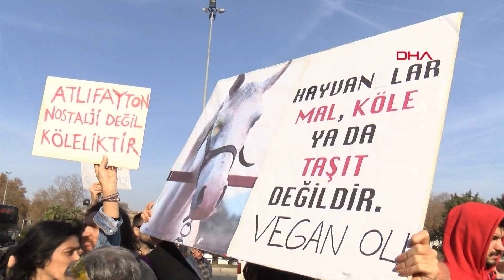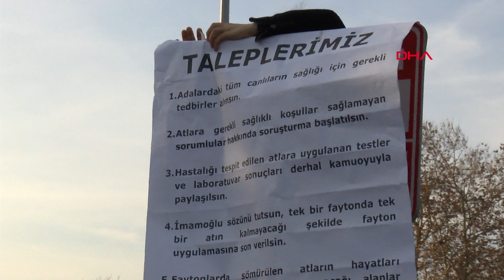İBB önünde fayton protestosu; hayvanseverler çadır kurdu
Adalar'daki hayvan ölümlerini protesto eden bir grup hayvansever, İBB önünde toplanarak protesto yaptı. Çadır kuran hayvanseverlere polis ilk önce izin vermedi. Yapılan görüşmelerin ardından çadır kurulmasına izin verilirken hayvanseverlerin bekleyişi devam ediyor.

Adalar'da faytonlardaki bazı atların hastalanarak ölmesini protesto eden bir grup hayvansever, İBB önünde toplandı. “Ekrem İmamoğlu sözünü tut", “Adalar'da fayton istemiyoruz" sloganları atan gruptakiler çadır kurmaya başladı. Bunun üzerine polis grubun elindeki çadırları aldı. Polisle gruptakiler arasında kısa süreli arbede yaşandı. Arbedenin ardından devreye İBB görevlileri girdi. Gruptakilerden 3 kişi, CHP İBB meclis üyeleriyle görüştü. Görüşme sırasında bekleyişe geçen hayvanseverler bu sırada 3 tane çadır kurdu. Polis, grubun etrafını sararak bekleyişe geçti.

 “BİRAZCIK VİCDAN BEKLİYORUZ"

Görüşmenin ardından gelen hayvanseverlerden Doğa Altınsay, “Duruşumuz net. Biz nöbet için buraya geldik. Hayvan sömürüsü ve katliamların bu yüzyılda devam etmemesini sağlamak istiyoruz. 'Atlı fayton kültürü varmış, bu bizim mirasımızmış' sözlerini kabul etmiyoruz. Hangi yüzyılda yaşıyoruz. Elektrikli faytonlar var. Bu kadar zor değil bunu değiştirmek. Birazcık vicdan bekliyoruz" diye konuştu.

“O'NUN SAMİMİYETİNDEN ŞÜPHE ETMEMİZE YETTİ DE ARTTI BİLE"

Viyan Kınalı ise, İBB Başkanı Ekrem İmamoğlu'na seslenerek “Ekrem İmamoğlu, belediye başkanı seçilme ön koşulu olarak insanlardan destek bulmak için atlı faytonu kaldıracağına söz verdi. Bu, onun bu konuya ne kadar önem ve özen gösterdiğinin kanıtı olmalıydı. Ancak bugüne kadar atlı faytonları kaldırma kararı almaması bizim onun samimiyetinden şüphe etmemize yetti de arttı bile. Bugün biz çadırımızı kaldırmayacağımız için müdahale tehdidi alıyoruz. Bu da bugüne kadar şiddet görmüş atların yanında yurttaşların da şiddet görme ihtimali var. Ekrem İmamoğlu, bundan siz sorumlusunuz. Hayvanların kanı İBB'nin elindedir. Biz asla buradan ayrılmayacağız" dedi.

“EKREM İMAMOĞLU SÖZÜNÜ TUTMADIĞI İÇİN BUNLARA MARUZ KALIYORUZ"

Doğa Giray ise, “Burada başımıza gelecek şeylerden de İBB'nin sorumlu olmayıp kolluk kuvvetlerinin sorumlu olduğunu söylediler. Bu açıkça işi kendilerinden atmaktır. Biz bugün buradaysak ve müdahale tehdidiyle karşı karşıya isek İstanbul Belediye Başkanı Ekrem İmamoğlu sözünü tutmadığı için bunlara maruz kalıyoruz. Sorumlusunun kim olduğunu işaret etmelerini istemiyoruz. Biz sorunu çözmelerini istiyoruz" şeklinde konuştu. Grubun bekleyişi devam ediyor.